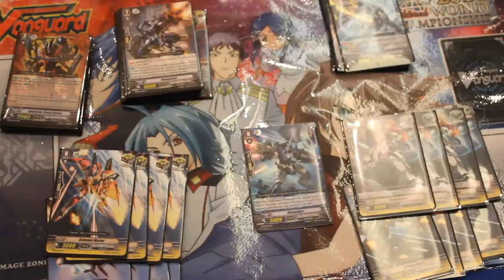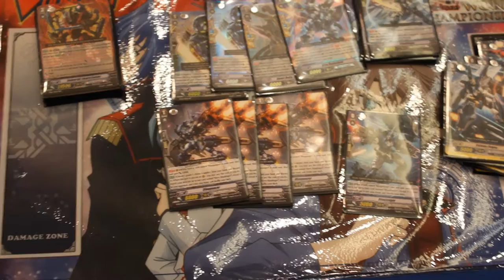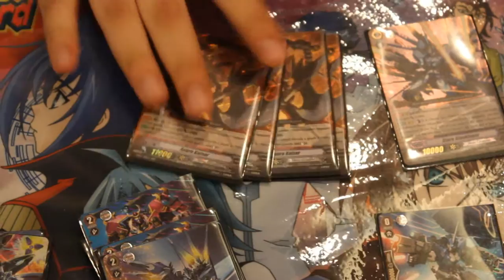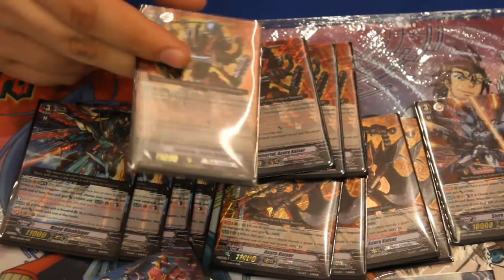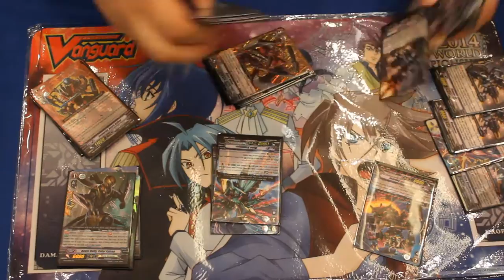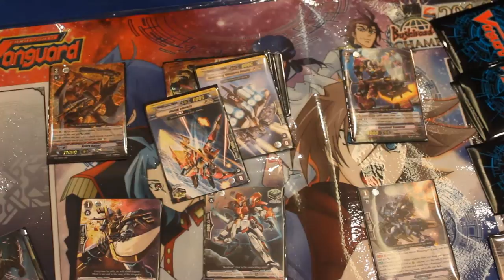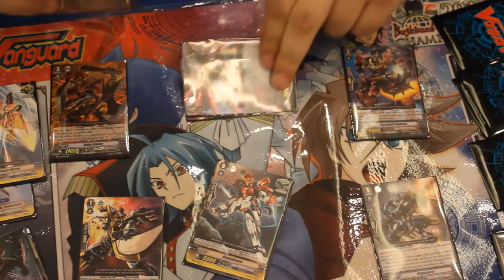Cardfight Vanguard 2014 Champion Rocco Pugliese Deck Profile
We upload WEEKLY!